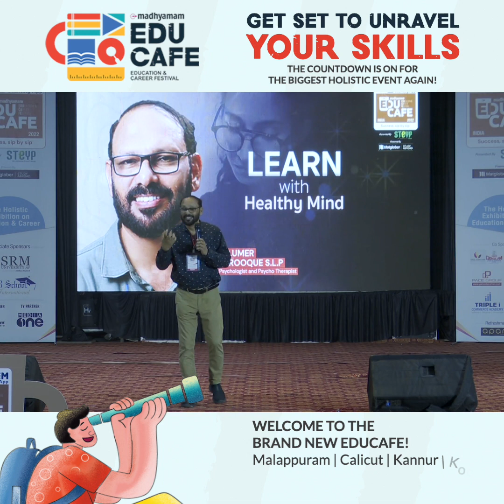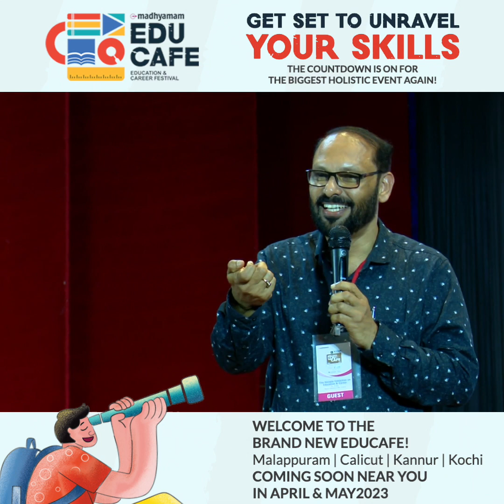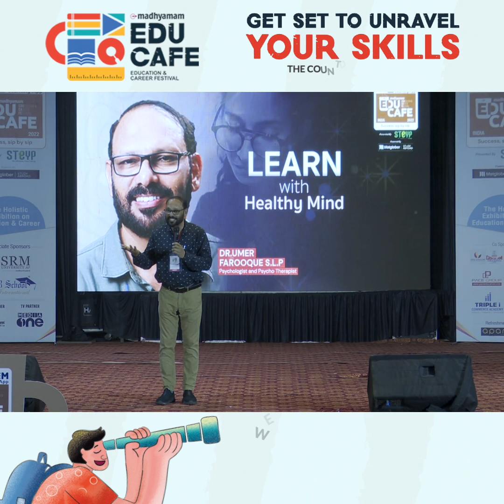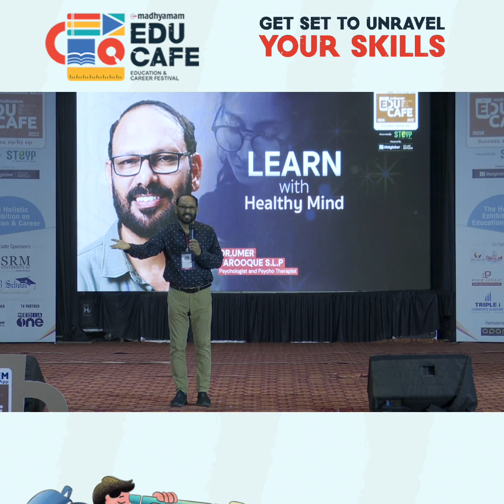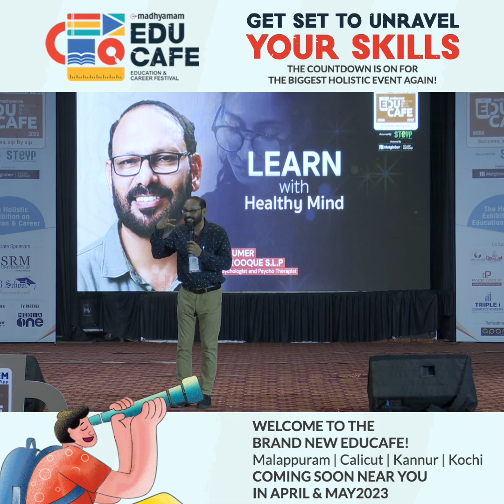'അയാൾ ചോദിച്ചു, ഞാനെന്തിന് ആത്മഹത്യ ചെയ്യണം' - ഉമർ ഫാറൂഖ് | Dr umer Farooque | Madhyamam | Me Studio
A session from Educafe 2022

The countdown is on for The Biggest Holistic Event Again!
Welcome to the Brand New Educafe!
Malappuram | Calicut | Kannur | Kochi |

Coming soon near you in 2023 April & May

Madhyamam Me Studio | Madhyamam Entertainment